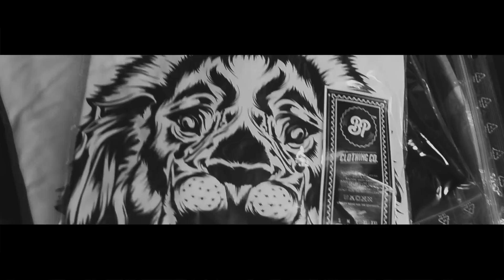BP Clothing / BP Babes - '13 FALL/WINTER (Lookbook werk)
BP Clothing / BP Babes
'13 FALL/WINTER
(Lookbook werk)

D.o.p. & Edited: Jakab Péter